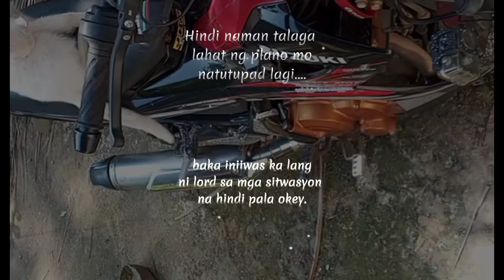July 28, 2024